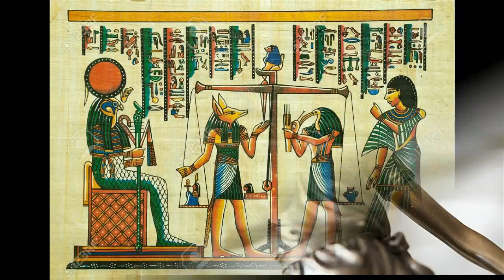Судейство Майский Жук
Судейство

  sax & horn
Ты говоришь: "Безусловно,
Он в ответе за все!" - Беспорно!
Сотворил этот плохой мир,
Заранее зная, что выйдет "сартир".
 А значит в о твете за все!?
  horn
Тебе легко судить Его, а не людей,
Выбирай, кто из твоих двух детей
Попадет в рай, а кто в ад?
Как быть? Кто больше виноват?
Кто же, по твоему, пойдет в ад,
Если они тебе дороги, стоят у врат!
Один, ребенок, тебя скверно игнорирует,
Говорит тебе обидное, глассирует.
  sax & guitar
 Может быть он тебя не любит вовсе?
  guitar
Другой ребенок не слушается тебя больше,
Самостоятелен не по возрасту, да горше!
Сбегает к подружке, обманывает ответом,
А ты и не знаешь, наверно, совсем об этом.
  guitar
Считаешь своих детей достойными любви,
Счел занять их место в аду. Дети твои!
Пожертвовал собой ради них.
Тоже самое чувствует Он в любой миг.
  guitar

17 XI 2017 из альбома "Майский Жук - Осенний марафон" 2017